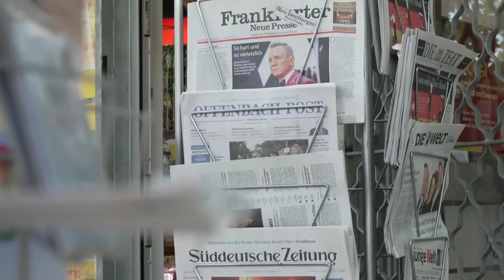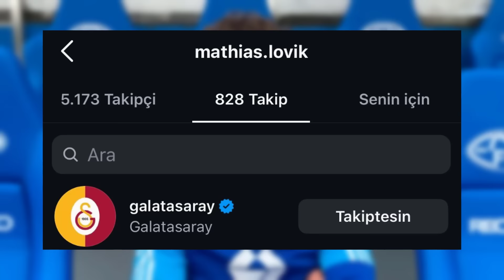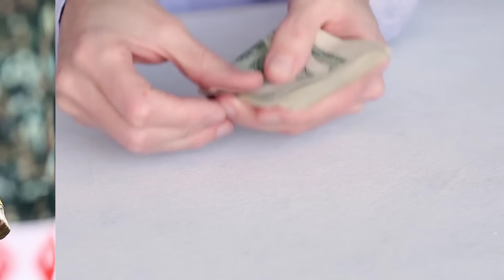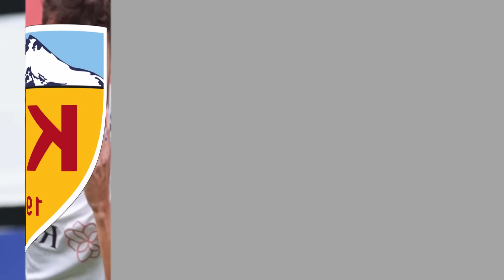Transfer Haberleri 2024 ⚽ Tuhaf Bir Hareketlilik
Video küçük resmi için kaynaklar;
Yusuf Yazıcı / Galatasaray tasarımı - Futbol Arena
İlkay Gündoğan / Fenerbahçe tasarımı - yolcugraphic (Twitter)

Galatasaray'da, süper kupada alınan kötü sonucun ardından yönetimin, Erden Timur'u tekrar getirmek için girişimde bulunacağı iddia edilmişti ancak bu iddialar gerçek değil.

Galatasaray'da ortasaha transferi bitirildi, Okan hocanın isteği üzerine bir sol bek transferi yapılabilir.
Geçtiğimiz hafta, Spartak Moskova'dan Derrick Köhn için teklif gelmiş ancak Okan hoca, yerine yeni bir sol bek almadan gitmesini istememişti.
Şu anda bir sol bek transferi konuşuluyor. Listede Sergio Reguilon ve Francisco Moura, şu an için adayların başında geliyor.
Galatasaray'da sol bek bir diğer aday bonservisi Molde'nin elinde bulunan Norveçli sol bek Mathias Fjørtoft Løvik.
Galatasaray'da transferden sorumlu yönetici cenk ergün, oyuncuyla görüşme yaptı. Ardından Lovik, "come to Galatasaray" yorumunu beğendi ve resmi hesabı takip etmeye başladı.
Çıktığı 44 maçta 2 gol 21 asistle oynayarak asist kralı oldu ve piyasa değerini 9 milyon euroya çıkardı.
Genelde genç oyuncuların gündemde olduğunu görüyoruz ancak bir tane tecrübeli aday da var; Newcastle United forması giyen Dan Burn.

Galatasaray, kadrosundaki yerli rotasyonunu derinleştirme amacıyla bonservisi elinde olan Yusuf yazıcı'yla ilgileniyor.
Yusuf yazıcı gelirse mertens'e yedek olarak gelecek ancak mertens'e yedek olarak konuşulan bir diğer oyuncu da Lokomotiv Moskova'dan ayrılıp bonservisini eline alan Anton Miranchuk.
Bu yıl gözünü Championship'e diken Galatasaray, Mertens'le yarış verecek ismi de Championship'ten getirebilir.
Blackburn'ün 28 yaşındaki İrlandalı 10 numarası Sammie Szmodics gündemdeki oyunculardan biri ancak çok formda olduğu için almak da bir o kadar zor.

Galatasaray'da Wilfried Zaha takımdan ayrılabilir. Suudi Arabistan takımlarından Al ittihad, zaha'yla ilgileniyor.

Fenerbahçe'de gündem ortasaha transferi.
West ham'dan ayrılmayı düşünen Thomas Soucek menajeri tarafından Fenerbahçe'ye tavsiye edildi.
İspanyol basınından AS'ın haberine göre Fenerbahçe İlkay Gündoğan'la ilgileniyor. İlkay Gündoğan, Mayıs ayında Koç grubun bünyesinde bulunan Ford ile sponsorluk anlaşması imzalamıştı.
Orada kurulan yakın ilişkilerin, transfere olumlu yansıyabileceği düşünülüyor.
Sarı lacivertlilir'in, daha önce Galatasaray'ın gündemine gelmiş oyunculardan bir diğeri olan Sofyan Amrabat'la da ilgilendiğini söylemiştim.
Yerel medyamıza göre; Kulübüne 12 milyon Euro bonservis, oyuncuya da 5 milyon Euro yıllık ücret teklif edildi.
Daha önce gündeme gelen Sander Berge için de bugünlerde görüşmeler sıklaştırıldı.

Fenerbahçe'de bu sezonun planlaması içerisinde yer almayan Cengiz Ünder'e katar takımı Al Arabi'den 9 milyon Euro'luk transfer teklifi geldi.
Jose Mourinho tarafından planlamada düşünülmeyen diğer bir oyuncu da Rade Krunic.

Emirhan topçu transferini bitiren Beşiktaş, bir stoper takviyesi daha yapacak.

Kanat transferi yapmak isteyen Beşiktaş'a AZ Alkmaar forması giyen Myron van Brederode tavsiyesi geldi.

Beşiktaş'ta Masuaku'nun ayrılık durumu henüz belli olmadığı için yeni bir sol de alınamıyor.
Ancak eğer olur da ayrılırsa Beşiktaş'ın gündeminde, Francesco Farioli'nin Ajax'ta düşünmediği Borna Sosa adaylardan biri.

Jackson Muleka'yla Suudi Arabistan ekibi Al Kholood'un ilgilendiğini söylüyordum.
Yağız Sabuncuoğlu'nun haberine göre Al-Kholood, Jackson Muleka transferi için Beşiktaş ile anlaşmaya vardı.
750 bin avro kiralama ücreti, 3.25 milyon avro satın alma opsiyonu.

Süper ligin yeni ekibi Bodrum FK, Beşiktaş'ın genç sol beki Emrecan Terzi'yle ilgileniyor.
Kayserispor da geçtiğimiz yıl Beşiktaş'tan kiraladığı Kartal Yılmaz'ı kadrosunda tutmak istiyor ancak transfer pencereleri kapalı.

Beşiktaş ve Trabzonspor; geçtiğimiz sezonu Antalyaspor'da kiralık olarak geçiren adam buksa'yı istemiş ancak Polonyalı golcü, Midtjylland'a imza attı.
Buksa bu konu hakkında "Beşiktaş ve Trabzonspor aslında ciddi ilgi gösterdi. Teklifleri çok iyiydi ama iki kulüpte de birinci forvet olarak düşünüldüğümü hissetmedim." diyor.

Stefan Savic'in ardından bir stoper daha almak isteyen Trabzonspor, scout ekiplerinin tavsiyesiyle Ukrayna Ligi'nde Zorya forması giyen Arseniy Batagov'la ilgileniyor.
Kulübü Zorya'yla anlaşma sağlandı, oyuncuyla sözleşme görüşmeleri başladı.
22 yaşındaki savunmacı, ülkesi Ukrayna ile Paris olimpiyatlarında mücadele ediyordu. Sol ayaklı, 185 boyunda ve güncel piyasa değeri 2 milyon Euro.

Romanya Ligi'nde Mehmet Topal'ın çalıştırdığı Petrolul Ploiești kulübü, Trabzonspor'un genç santrforu Poyraz Efe yıldırım'la ilgileniyor.
Kulübün yöneticileri, efe yıldırım'ın kiralık transferi için başkan Ertuğrul doğan ve teknik direktör Abdullah avcı'yla görüşmeler yapıyor.